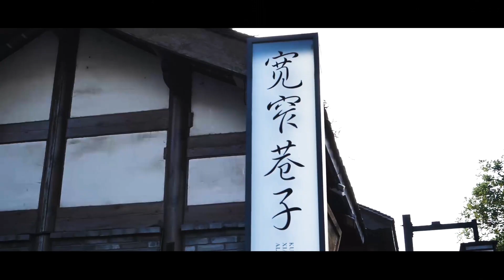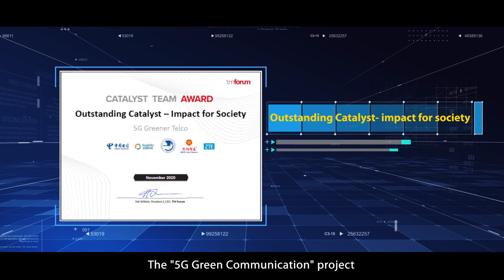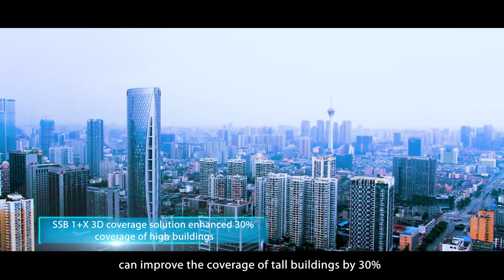Chengdu, the 5G Joy City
Chinese vendor ZTE, together with China Telecom Chengdu Branch and other partners have been working in the so-called "5G Joy City" project in Chengdu, China, with the main goal of improving the quality of life of Chengdu residents.